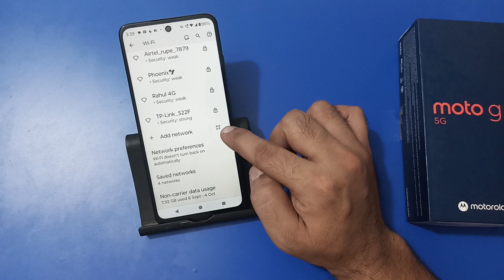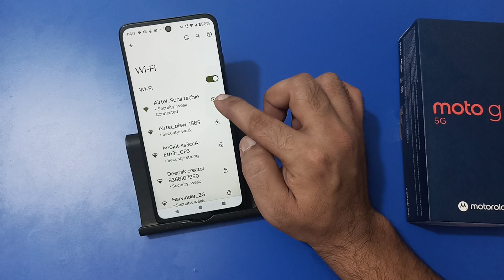how to connect Wi Fi using QR code in Moto g45, QR code se Wi Fi connect Karen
how to connect wifi using qr code in vivo y15
how to connect wifi using qr code in oppo a5s
qr code se wifi kaise connect kare in realme
iphone me qr code se wifi kaise connect kare